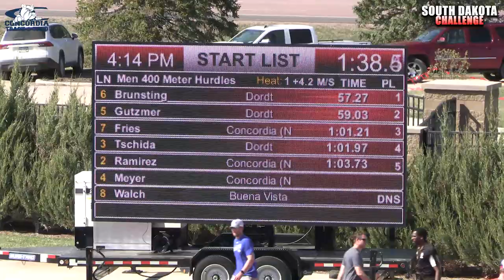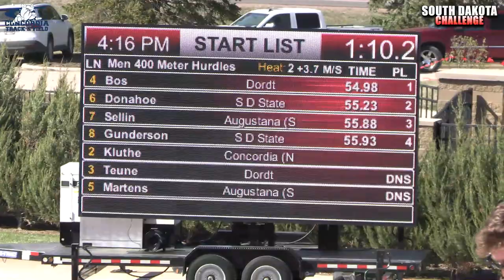2024 SD Challenge - Men's 400m Hurdles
Meet: 2024 South Dakota Challenge

Location: University of South Dakota, Lillibridge Track Complex, Vermillion, SD